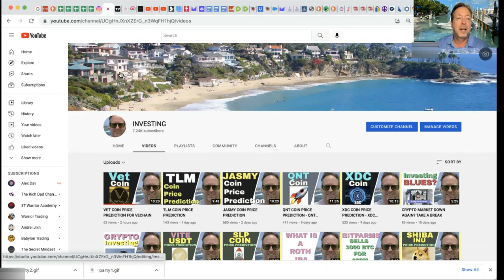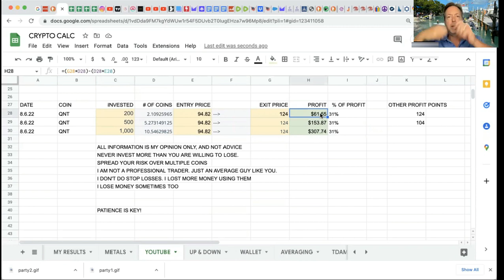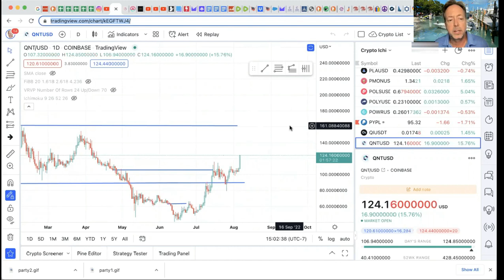QNT COIN PRICE PREDICTION - QNT NETWORK TOOK PROFIT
QNT Coin Price Prediction by QUANT

Are you into investing in Crypto Currency? Now you can buy QUANT

Let's take a quick look at QNT Coin News today to make a price prediction whether it is a good time to buy.

We will use a few different indicators using the Trading View platform.  Indicators like the RSI (relative strength index), MACD, Ichimoku Cloud, SMA crossover, and more.

There are many ways to predict pricing for crypto currencies like QNT from QUANT COIN to view a QNT Coin update.